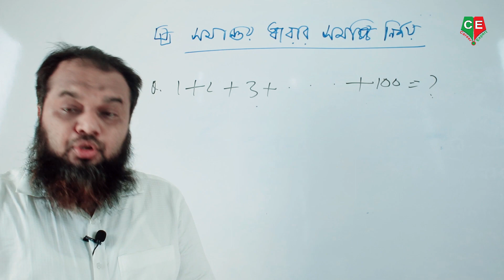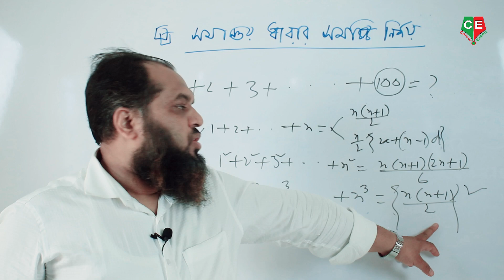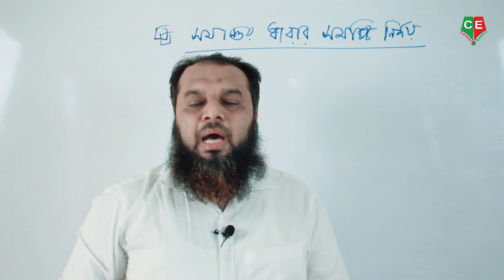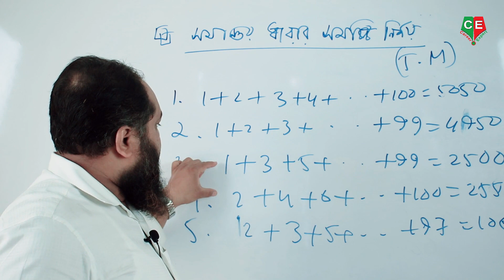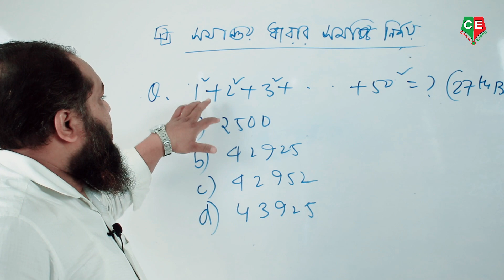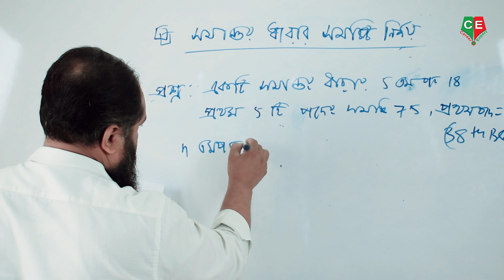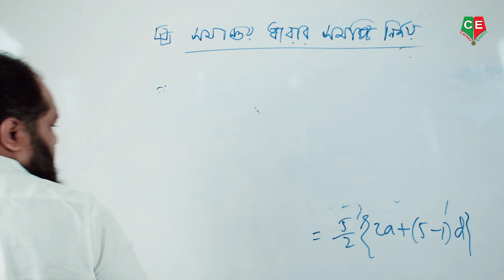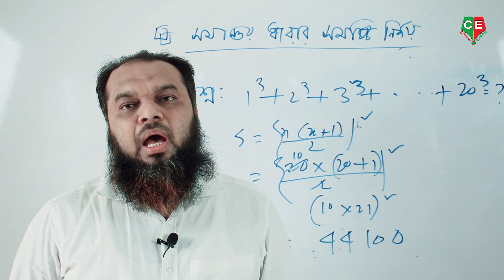Series_ধারা_BcsBank_Job_Math সমান্তর ধারার সমষ্টি নির্ণয় ।। পর্ব (০৪)।। শাহানূর স্যার।।